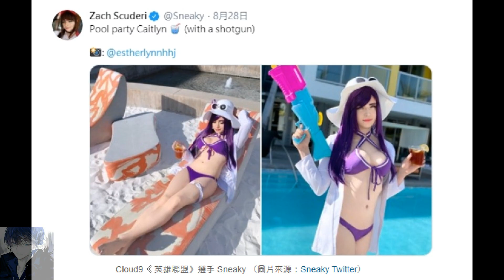【20190908】手機電玩新聞報(新GAME資訊)feat 徵婆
三分鐘知道一周手機電玩資訊

本周上市遊戲介紹
《北斗之拳》
《巨龍之息》
《勁舞團 M》

最近手機新聞
2019 電競大賞（ Esports Awards）
《佩里亞編年史》
《刀劍神域 Alicization Rising Steel》
《聖鬥士星矢 Shining Soldiers》

下周可以期待手機遊戲
《御劍神州》
《狂 M》
《九州星辰錄》